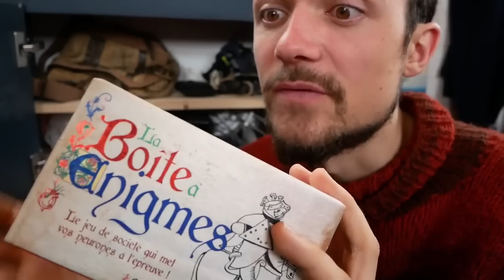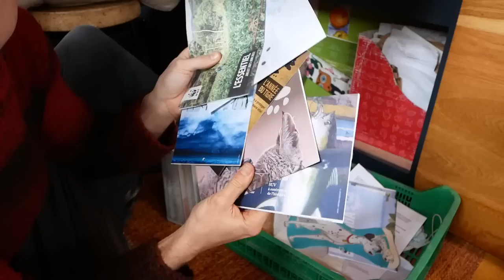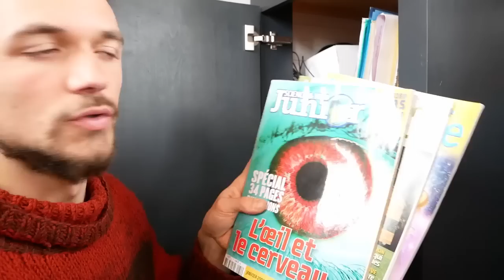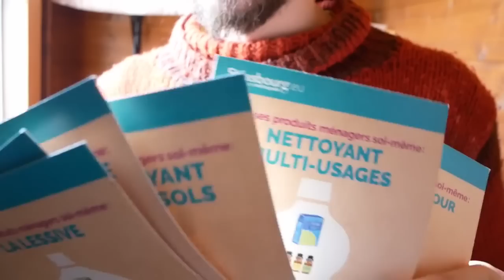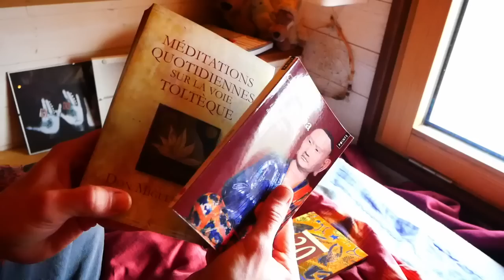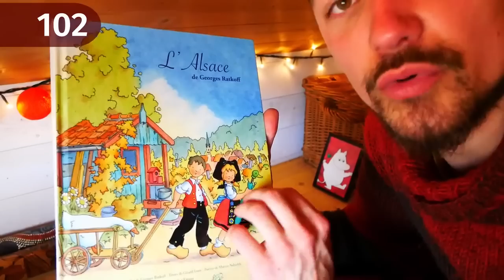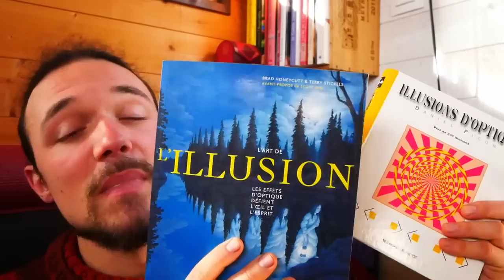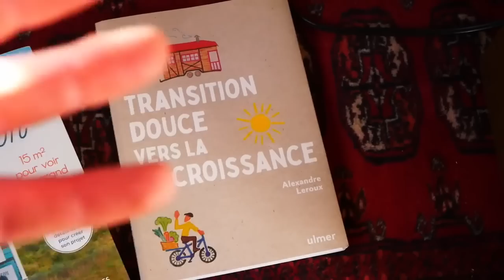Le GRAND MÉNAGE du printemps dans ma TINY HOUSE !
J'ai eu besoin de faire un gros tri dans mes affaires après plusieurs années, pour libérer de l'espace et me sentir moins encombré. Au cours de ce TINY TOUR, je parle de l'attache affective qu'on peut avoir pour certains objets, comment reconnaître ceux qui sont vraiment utiles de ceux pas vraiment indispensables, et je partage tout un tas d'idées pour leur donner une seconde vie sans les jeter !

DONNER UNE SECONDE VIE AUX OBJETS :
🏳️‍🌈 TOUTES CATÉGORIES

ME CONTACTER POUR :
TEMPS DE TRAVAIL pour cette vidéo : 15 h
Tournage : 5 h 45 min
Montage et infographie : 6 h 45 min
Mise en ligne : 30 min
MATÉRIEL UTILISÉ
Caméra : Panasonic Lumix G80
Micro : RODE VideoMicro
Éclairage : Le Soleil ☼
Montage : DAVINCI Resolve
Miniature : AFFINITY Photo
Compresseur vidéo : HandBrake

00:00 Grand tri du printemps !
00:57 Meubles fourre-tout.
06:58 Papiers administratifs. Électronique.
10:20 Salle de bains.
11:35 Cuisine.
14:49 Vêtements.
19:35 Livres.
25:24 Comment donner une seconde vie aux objets ?